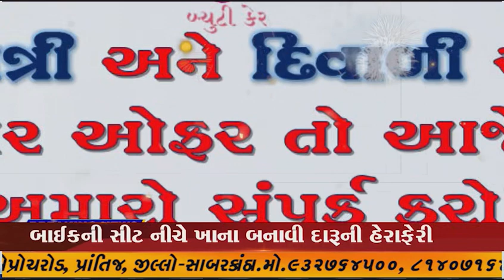તલોદ પોલીસ એ પોસ્કો આરોપી ને બિહાર ખાતે ની ઝડપી પાડ્યો હતો.